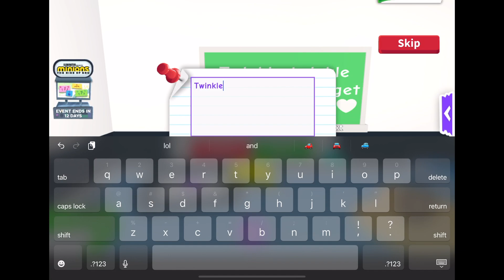Junior Zodiac Minion Chick in Adopt Me /Roblox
Roblox is made by Roblox Corporation, Adopt Me is made by DreamCraft